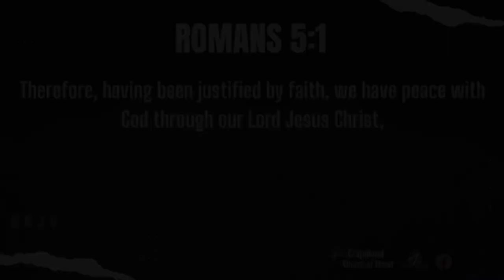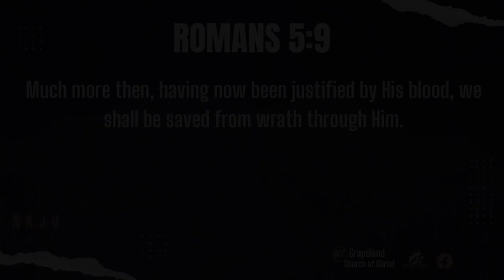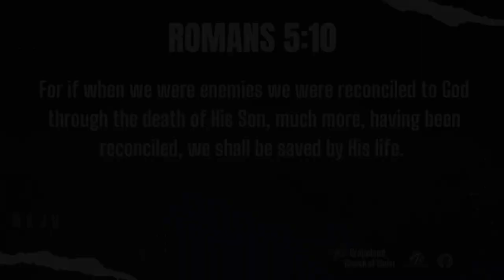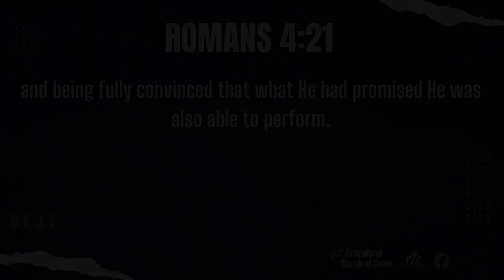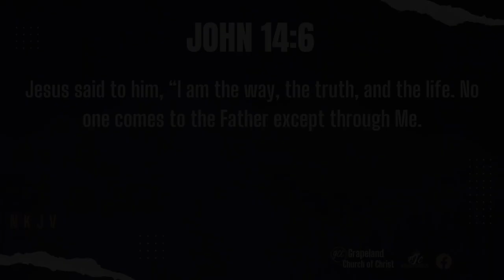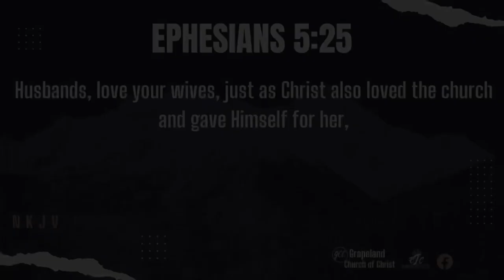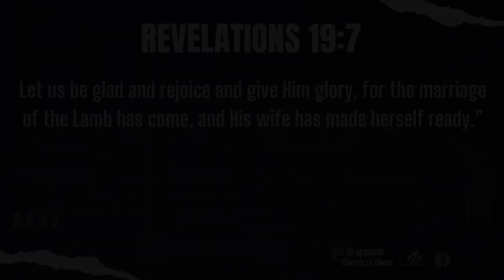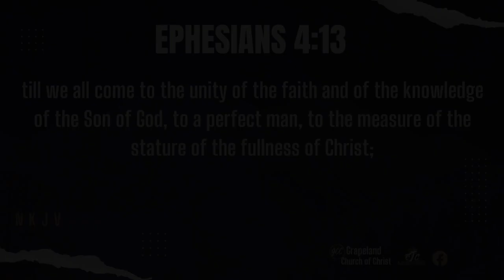A Relationship That Will Not Disappoint | Minister Marv Thorn